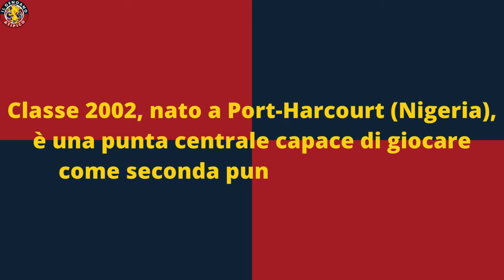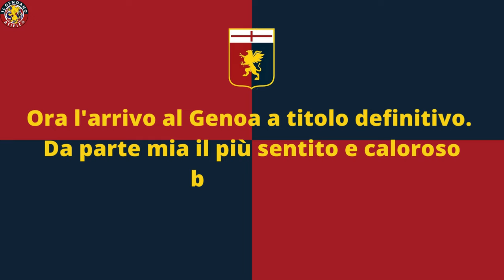UFFICIALE DAVID ANKEYE: BLACK PANTHER NIGERIANO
La 5^ ufficialità in entrata del calciomercato invernale 2023/24 del Genoa GenoaCFC è quella riguardante l'arrivo di David Ankeye dallo SheriffTiraspol: conosciamolo meglio con questa scheda